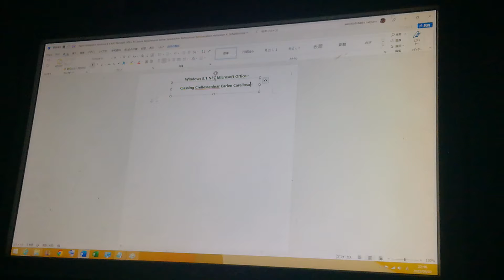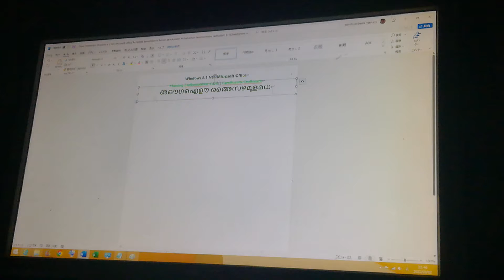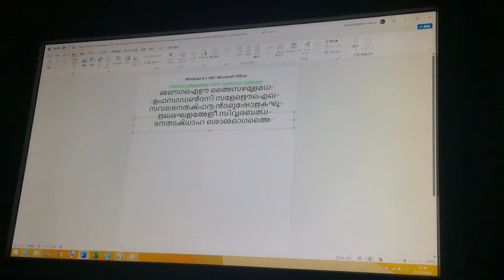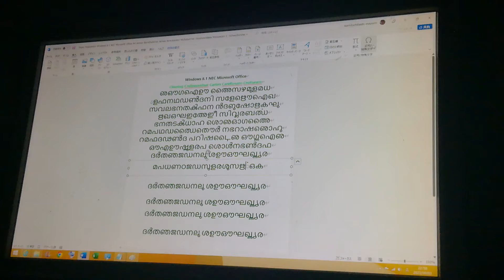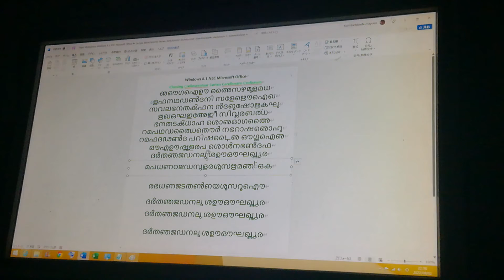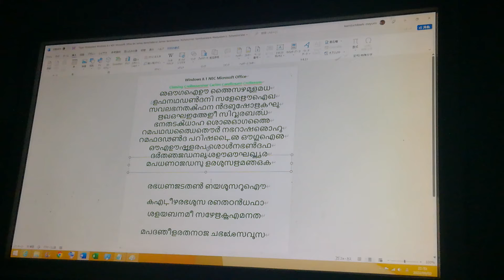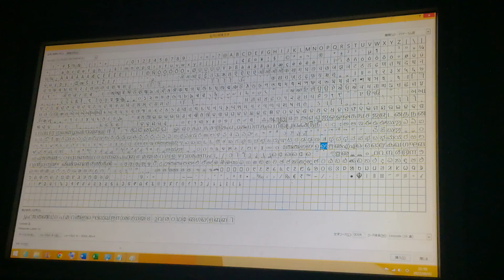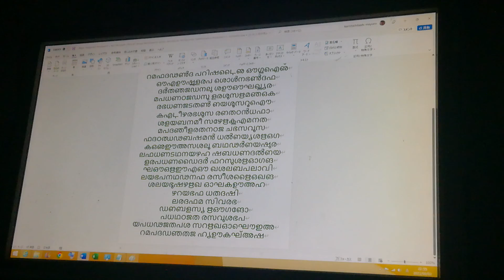Malayalam Windows 8.1 NEC Microsoft Office A4 James Bachullitesk Malayalam Schallantera